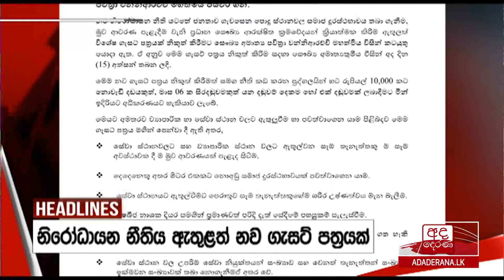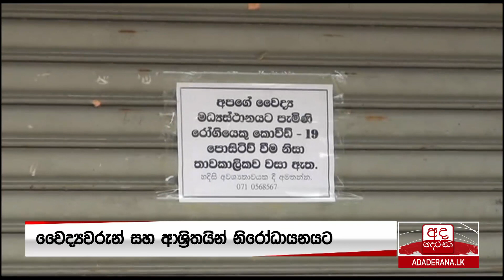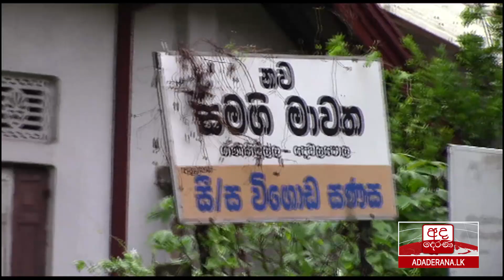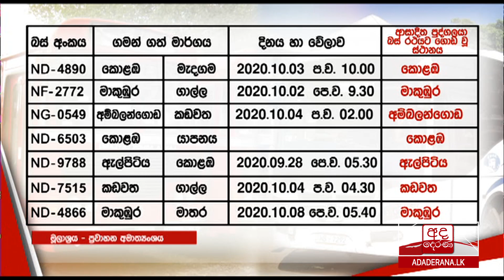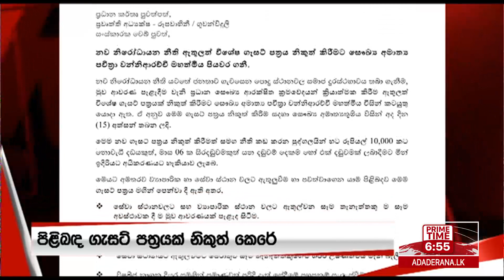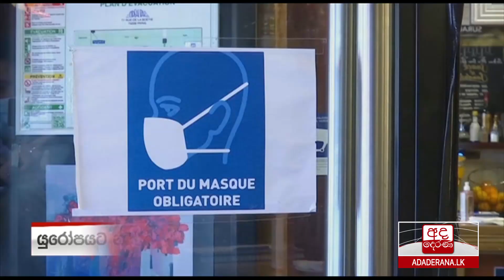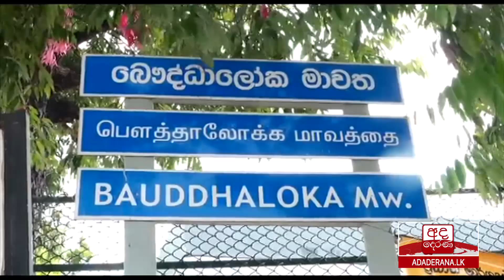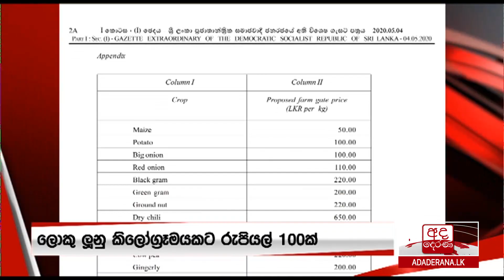අද දෙරණ 6.55 ප්‍රධාන පුවත් විකාශය - 2020.10.15